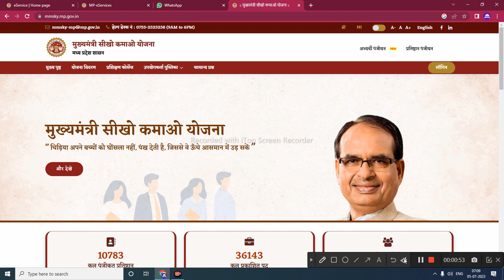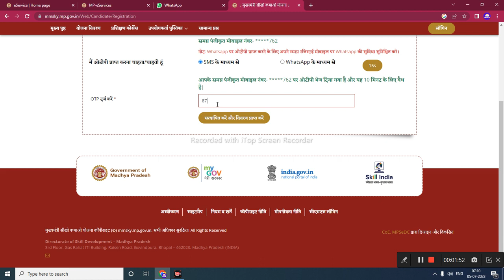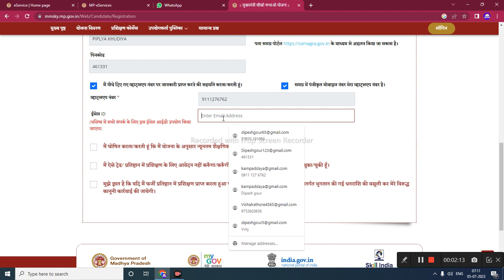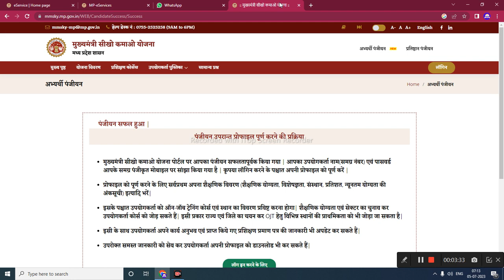MMSKY मुख्यमंत्री सीखो कमाओ योजना का रजिस्ट्रेशन कैसे ?sikho kamao yojna registration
मुख्यमंत्री जी को कमाई योजना का रजिस्ट्रेशन कैसे करें लाइव आपको मैंने रजिस्ट्रेशन करके बताएं वह आप स्टेप बाय स्टेप फॉलो कहिए आपका भी रजिस्ट्रेशन हो जाएगा कोई प्रॉब्लम नहीं आएगी आपको एक बार ट्राई जरूर @dipeshgour

My others social media link follow

      😍DIPESH GOUR😍